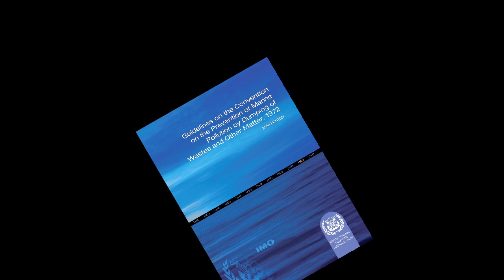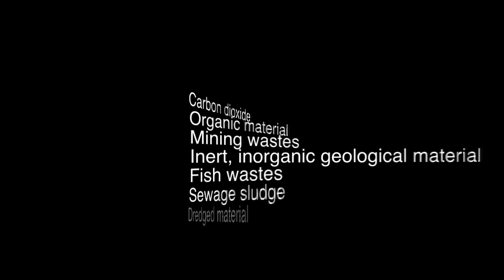The London Convention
The London Convention celebrates 40 years of progress in preventing marine pollution by dumping of wastes at sea.

To find out more about the London Convention, visit us